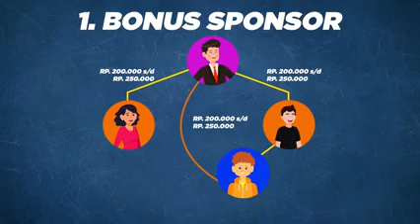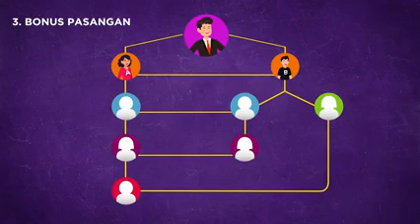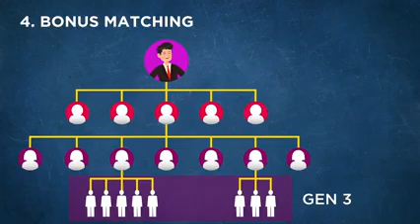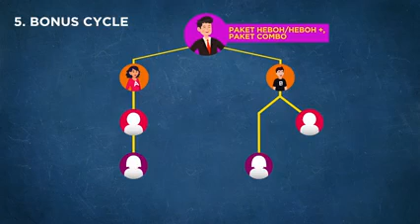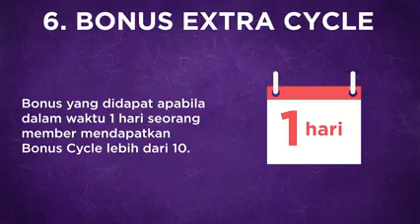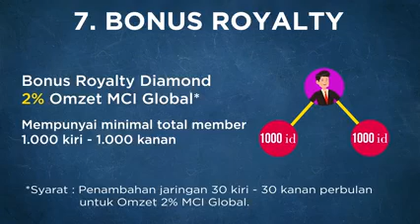Marketing plan |MCI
Semangat pagi Millionaires!

Pernahkah anda ditanyakan oleh rekan atau calon rekan Anda,

"Bagaimana perhitungan marketing plan di MCI?"

"Berapakah potensi penghasilan yang bisa saya dapatkan ketika bergabung dan menjalankan bisnis di MCI?"

"Berapa banyak reward-reward yang bakal mereka dapatkan ketika bergabung dan menjalankan bisnis di MCI?"

Untuk menjawab semua pertanyaan tersebut, marilah kita saksikan video di bawah ini agar anda dan rekan anda semakin sadar betapa mudah dan besarnya penghasilan yang bisa Anda dapatkan melalui Bisnis MCI.

Pastikan Anda segera share video ini ke rekan-rekan dan calon rekan Anda.

Better Life with MCI.